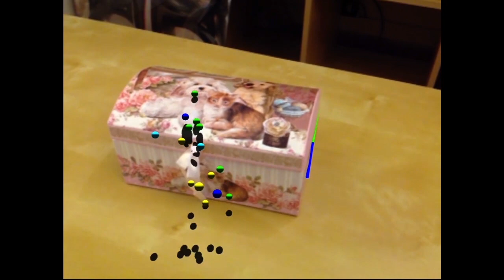ARmedia Augmented Reality SDK - 3D Object Tracking Examples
The video demonstrates the tracking and visualization capabilities of the ARmedia 3D SDK. The applications track different 3D objects and add digital contents to them. The tracked objects include a physical maquette, a toy character (Gandalf), a box and a re-dressed 3D printed model of the Temple of Vesta reconstructed out of pictures from the the real site in the Roman Forum, Rome.